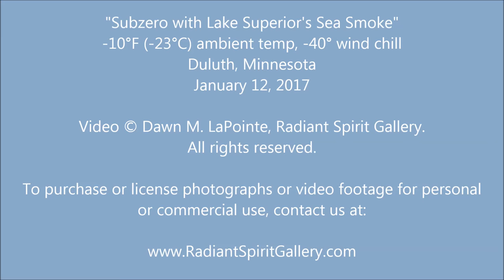Subzero with Lake Superior's Sea Smoke (1/12/2017)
Be sure to watch in HD with audio On!  ~~ With ambient temperatures hovering around -10°F (-23°C), I explored a section of Lake Superior's North Shore, anticipating dramatic conditions at daybreak. As usual, our Great Lake did not disappoint! Don't let the first segment fool you -- it looks pretty mild, but hold onto your hats after that!

I hope this video compilation inspires appreciation for our beautiful winter season. Each segment is about 15 seconds long, and is a mere glimpse into the footage captured from a few perspectives as the morning progressed. The footage begins at daybreak -- the rising sun painted the clouds and sea smoke while gentle waves lapped at the icy shoreline. Soon after, the winds kicked up to 25 mph (40 kph) or so, rapidly blowing the sea smoke across the lake and onto shore. These winds created wind chill values around -40°.

I particularly appreciated the way the sunrise painted the graceful sea smoke and clouds over the lake, how the clouds occasionally obscured the sunlight, the varying density of the sea smoke, and the disappearance and reappearance of Lake Superior and its waves. I have included certain perspectives more than once to help illustrate the variable conditions that morning.  As the wind-driven sea smoke came onshore, it deposited a very fine "powder" on everything -- my mittens, coat, camera bag, camera, and lens. Realizing that powder was a fine frost that would melt in my warm vehicle, I made a point to thoroughly dust off all the gear to prevent moisture damage.

If you are not familiar with sea smoke, it is a type of winter fog that rises like steam off the surface of the Great Lakes. When the open water is much warmer than the air temperature, sea smoke (or steam fog) rises off the water. In this case, the ambient air temps were -10°F but the temperature of the water was around +34°F (+1°C), so abundant sea smoke had formed. This winter phenomenon is one of my favorites, and I eagerly rise early and "layer up" to witness and record its beauty and grace in the harsh winter conditions.

All video footage was recorded, and plays, at actual speed. We continue to be humbled by Lake Superior, mesmerized by her waves and winter phenomena, and in awe of her raw power.

Explore our inspirations from nature to deepen your connection and enrich your surroundings We are passionate about preserving nature's artistry through photography, its wonders through video, and our experiences through writings.